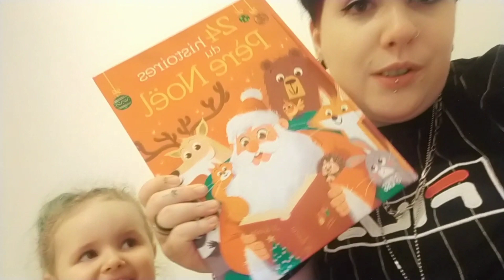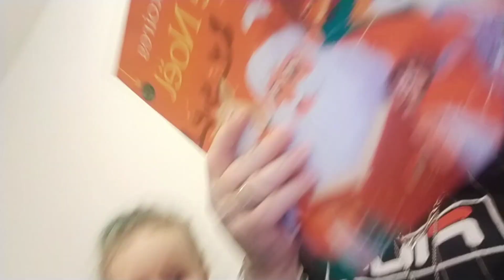je rencontre les parents de Laurine 😱[vlog famille ]